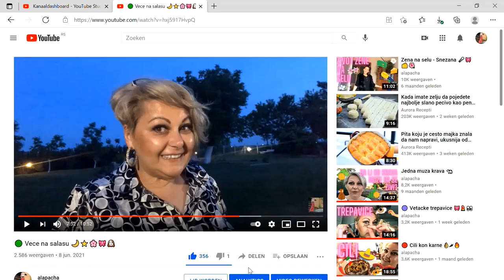🔵 Mikro basta drugi deo 🥬🌱🪴🥒🍅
Kako napreduje basta i cisto eto da vam se javim i pozalim kako me jedu komarci 😂❤️
Pratite me: